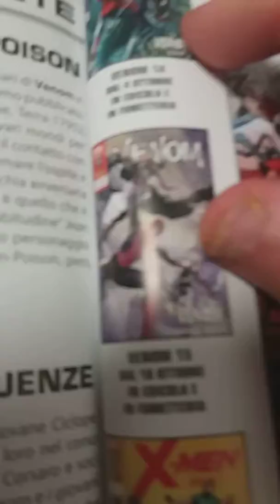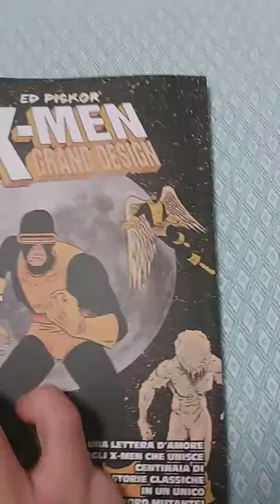Mio amico mi ha regalato un fumetto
A voi piacciono fumetti? A me si tanto commentate e metete like al prossimo video